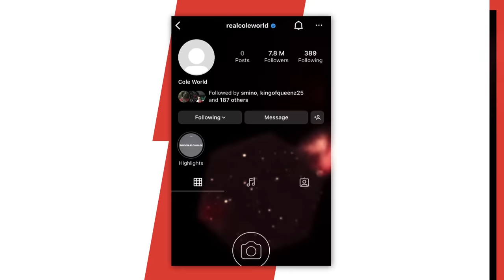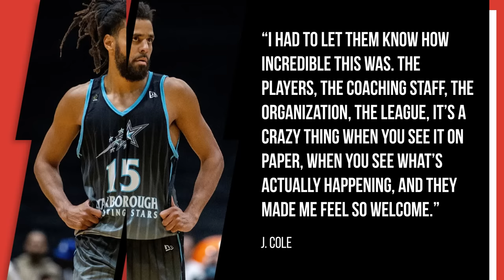J. Cole Fans Think He’s Dropping A New Album Soon After This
J. Cole might be returning with a new album in 2023.

At least that’s what fans are hoping for after noticing the North Carolina native has cleared out his Instagram page — a tactic often deployed by artists before kickstarting the rollout for a new project.

Script Written By: Andy Bustard
Video Edit: Alex Vasallo